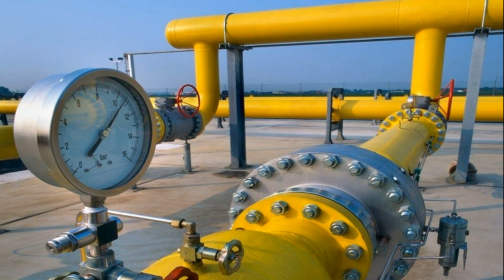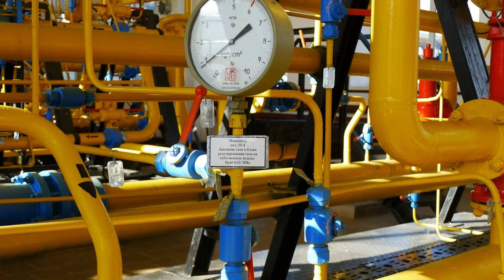Breaking news!!! Biden Tells Oil Refiners: Produce More Gas, Fewer Profits